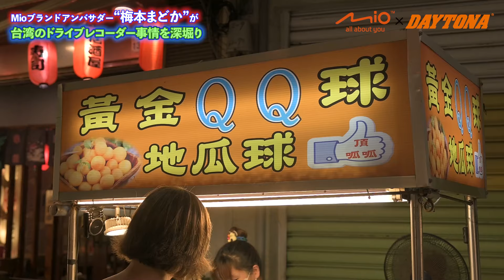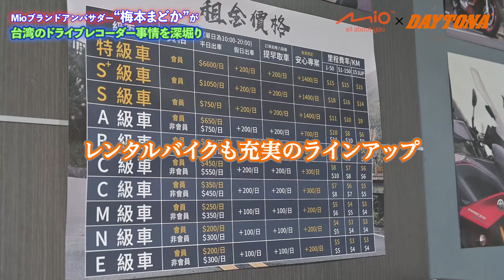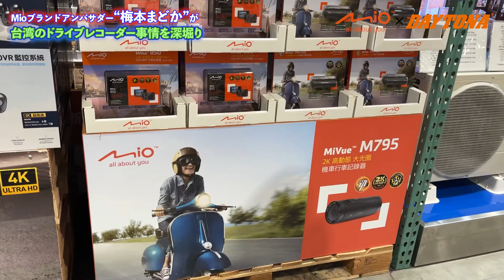Mioのドライブレコーダーってどうなの？ 梅本まどかが、台湾で現地事情を取材してきました！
Mioブランドアンバサダーの梅本まどかさんが、台湾のドライブレコーダー事情を取材してきました。おまけにツーリングや夜市観光も楽しんできたようで…